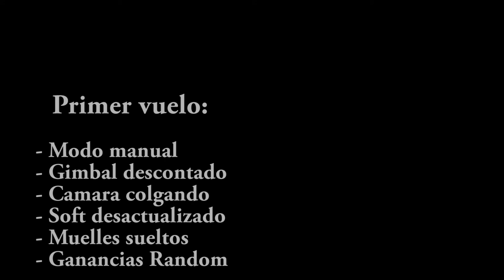Test steadi 470 evolución de los 10 primeros vuelos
Este es mi test de los 10 primeros vuelos de este multicóptero, pretendo que se vea la evolución que ha habido desde su infame vuelo inicial hasta los resultados que me esta dando ahora mismo, espero que os guste.